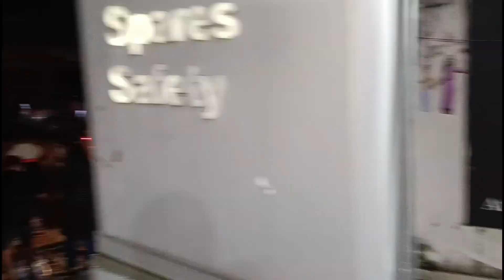Bol Bom যাত্ৰাৰ ভক্তসকলক আমি পানী আৰু পায়স আগবঢ়ালোঁ । History of Bol bom yatra.